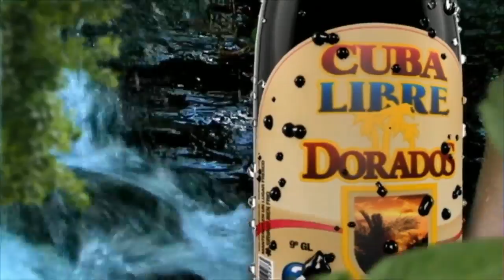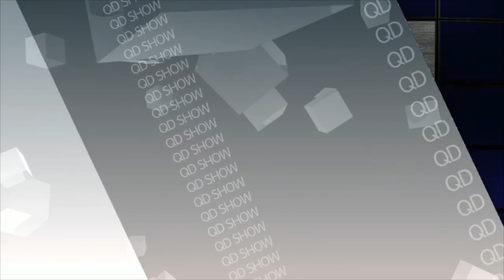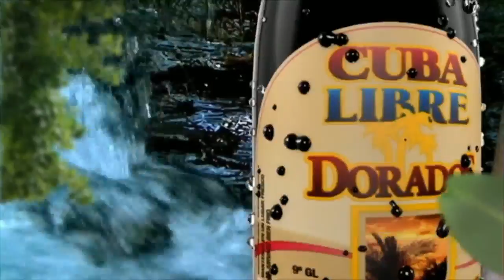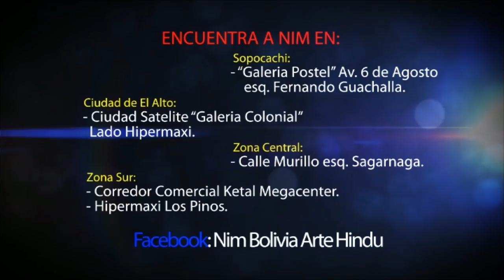Entrevista Omar González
Omar González| Juegos de Antaño Tapa Gol la Revancha |Belle Canto| Kari Kari
Programa emitido en nuestra Primera Temporada el año 2017. Emitido por CVC Canal 57.
Agradecemos a Omar González nuestro invitado especial!
Bolivia Joven Producciones SRL 2017.